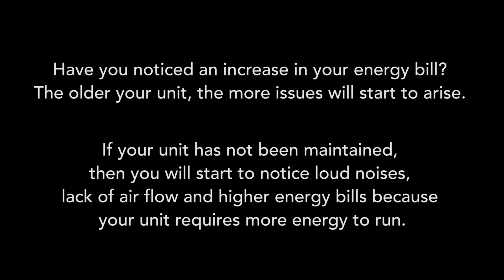Have you noticed an increase in your Rancho Cucamonga energy bill? It could be your AC! | We Care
Have you noticed an increase in your energy bill? Many Rancho Cucamonga residents have and have turned things around by taking care of their AC unit!

If your AC unit has not been maintained and you notice it's making loud noises and there's a lack of airflow, that means your unit is working harder and requiring more energy to run.

Don't settle for high energy bills and a low-functioning AC. We Care Plumbing Heating Air and Solar has been serving the Rancho Cucamonga community for over 20 years, and our experience backs up our expertise when it comes to AC installation, AC repair, and AC maintenance.

Our team has the best solutions to help your AC unit to be as efficient as possible! Taking care of your AC is important for yours and your family's comfort and well-being, and we get that. That's why We Care to go the extra mile, to make sure that your installation process is completely hassle-free and done with competence from the very first assessment.

We're ready to offer and execute the best solutions for your AC system in Rancho Cucamonga! Whether it's a regular repair or maintenance, a full replacement, or even a 24-hour emergency repair, we have your back.